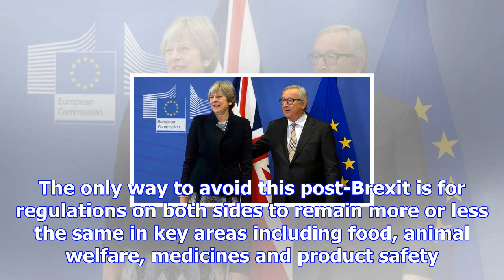Theresa may arrives in brussels to meet juncker on brexit border deal – live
1.15am EST 01:15 1.10am EST 01:10 Arlene Foster: 'no red line down the Irish Sea' 1.03am EST 01:03 1...